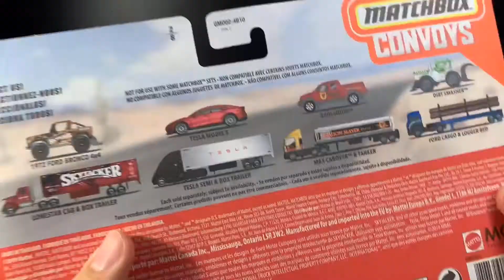MatchBox Tesla Team Transport Model S Semi Truck